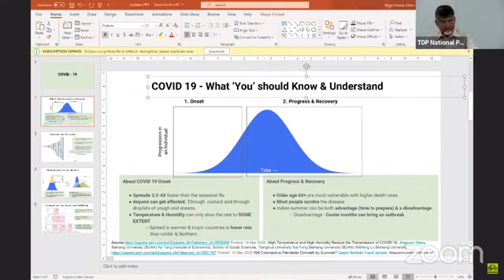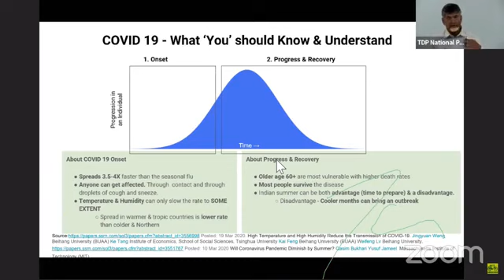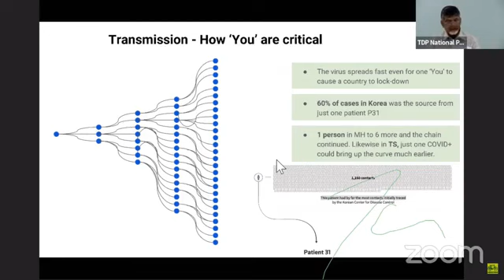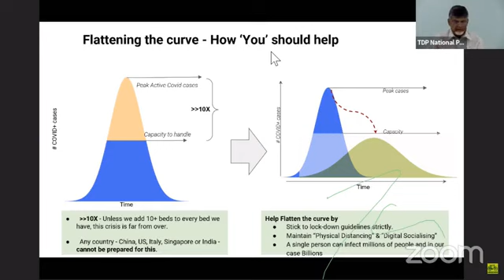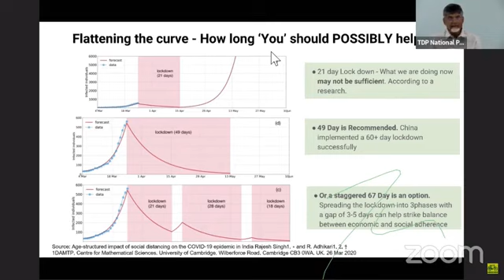Chandrababu Naidu Addressing the Media About the CoronaVirus Pandemic